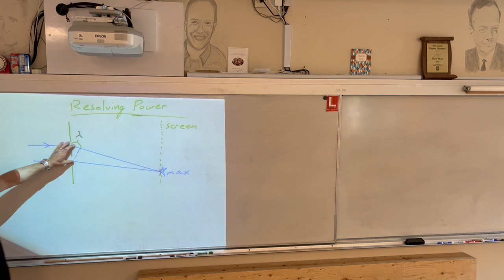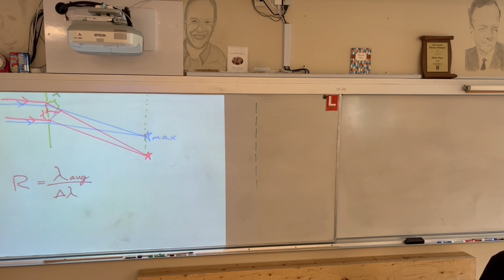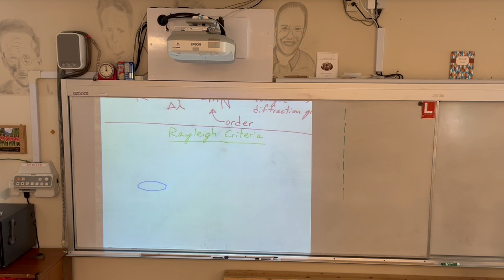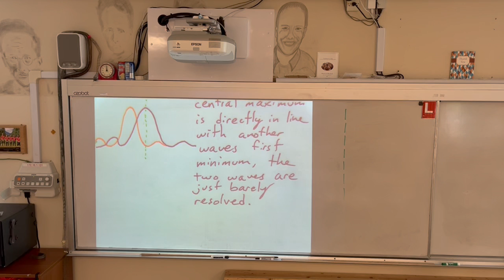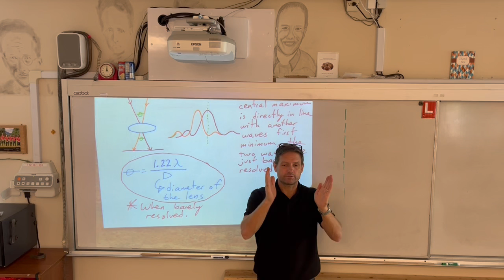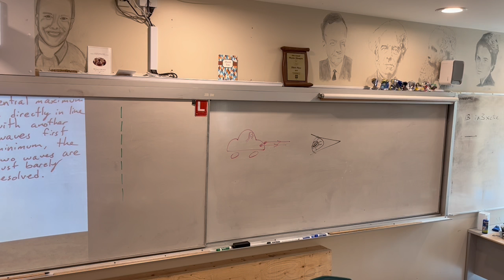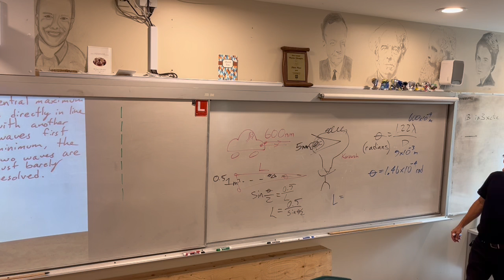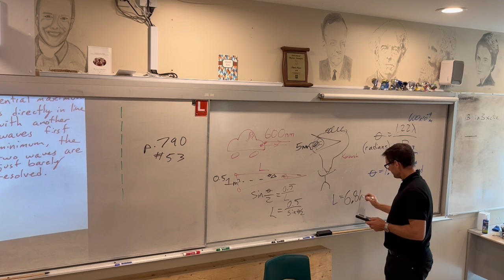IB Phys12 Resolution and Rayleigh Critia